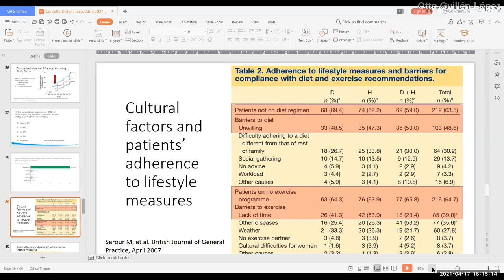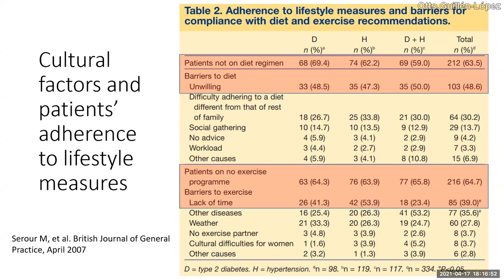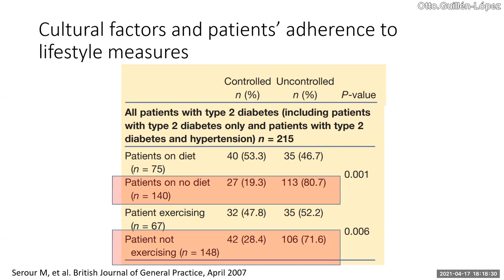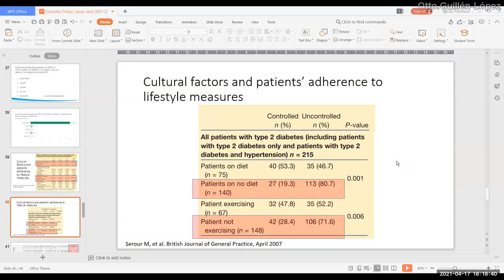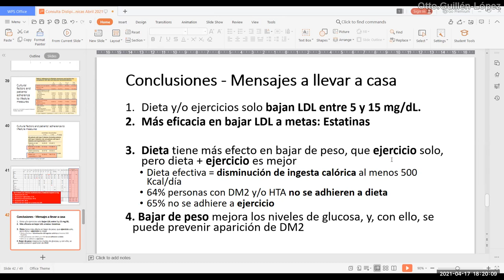Dieta y ejercicios: se cumple?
En base a un reporte del año 2007 se discute la adherencia de pacientes diabéticos y/o hipertensos a cambios de estilo de vida (dieta y ejercicios) y algunas barreras.

Serour M, Alqhenaei H, Al-Saqabi S, Mustafa A-R, Ben-Nakhi A. Cultural factors and patients’ adherence to lifestyle measures. Br J Gen Pract [Internet]. 2007 Apr;57(537):291–5.

PodCast 17 abril 2021